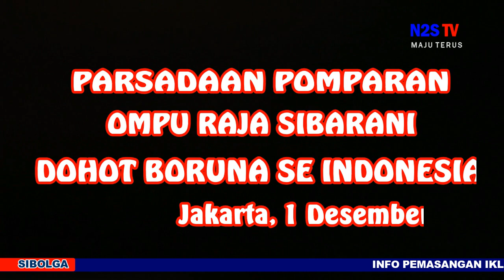LAGU MARS MARGA SIBARANI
PORSIB INDONESIA